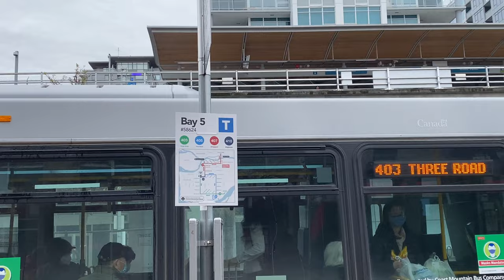Transit Information Signs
Welcome to a short run video where we see a sign that was installed by ‘About Here’, that shows transit information about the routes this stop onwards goes to. There’s a CBC video on season 1, episode 4 explaining about the details below. I personally find them unique and most certainly useful for people and  tourists who aren’t familiar with the transit system itself, and more useful than  reading the April 2022 issue, page 8 of the Vancouver book 2 timetable. (The schedule numbers are messed up)

Timetable Issue: (It’s a pdf saved on Google Drive)